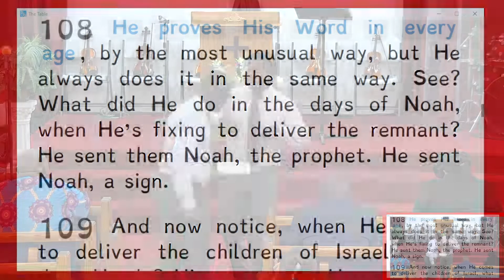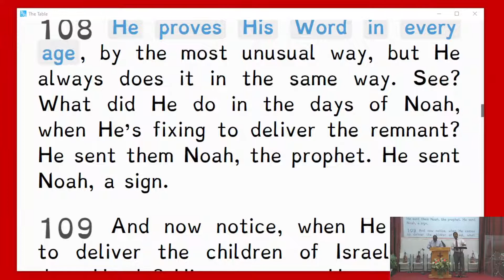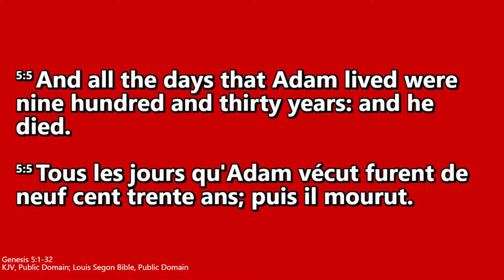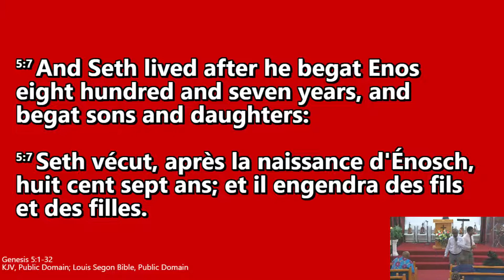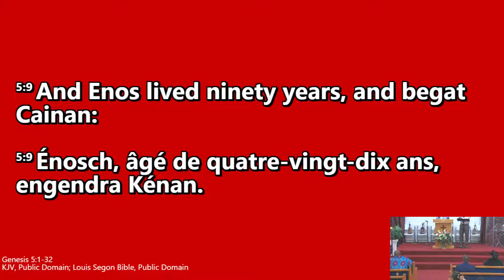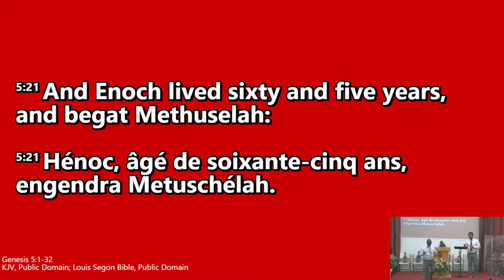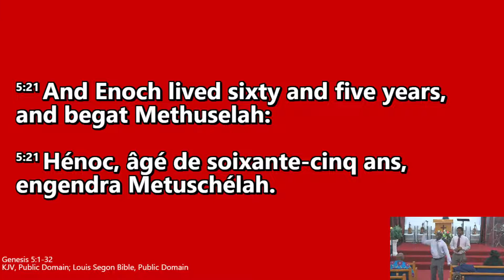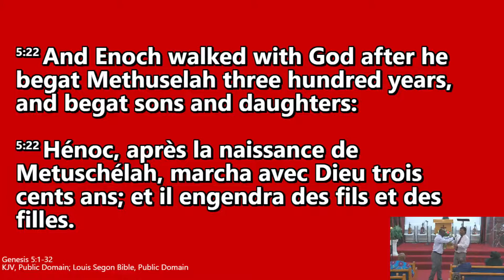RWF | Sermons By Bro Anthony Yeboah | "Your Christian Testimony, Steadfastness and Devotions" Pt. 8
Subtitle: "God Proving His Word to His Seventh Church Age Bride"